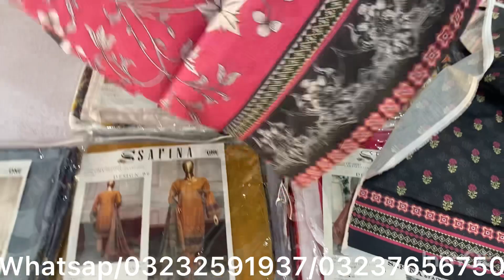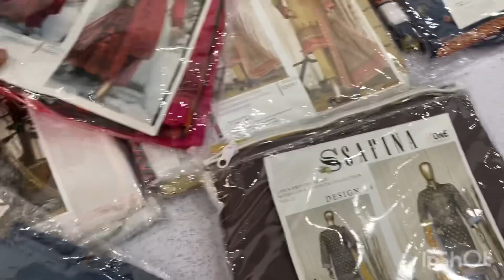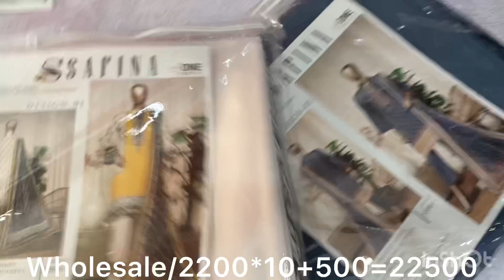Safina by site karachi l biggest wholesale.